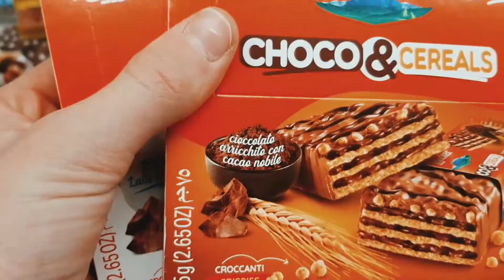In Piancavallo sulla Neve - Vlog #4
Benvenuti nella descrizione del mio video!

Una semplice camminata a Piancavallo per scattare qualche foto e registrae il video